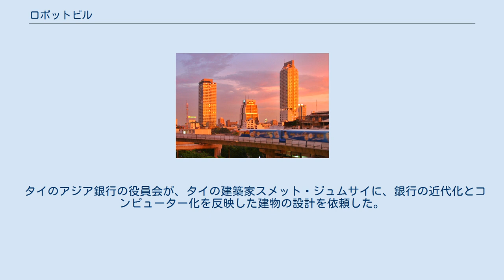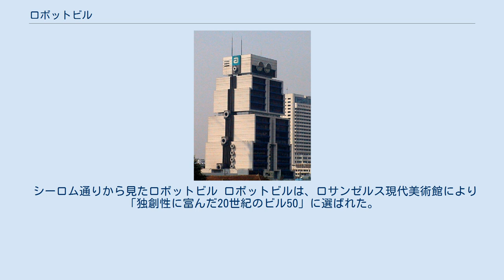ロボットビル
ロボットビル (タイ語: ตึกหุ่นยนต์, 英語: Robot Building) は、タイ王国の首都バンコクのサートーン区にあるオフィスビル。
タイの建築家スメット・ジュムサイの設計で、元々はタイのアジア銀行が所有しており、現在はアジア銀行を吸収合併したユナイテッド・オーバーシーズ銀行（UOB）の所有。
UOBのタイ本社が入っている。
ロボットを模した徐々に後退する壁、アンテナ、目のような外装が特徴的であり、実用性も備える。
1986年に完成。
 タイのアジア銀行の役員会が、タイの建築家スメット・ジュムサイに、銀行の近代化とコンピューター化を反映した建物の設計を依頼した。
スメットは、息子のおもちゃのロボットを参考に、当時流行していたポストモダン建築、特にポンピドゥー・センターに代表される新古典主義建築、ハイテク建築に意識的に対抗してこのモダニズム建築の建物を設計した。
 スメットは、ポストモダニズムについて、純潔主義的で当たり障りのない従来のデザインへの挑戦として好意的に感じる一方で、「対案を示さずに交替を求める抗議運動」とも呼んだ。
スメットはまた、1980年代半ばに流行したリバイバル主義について「知的に破綻している」と否定し、首都バンコクで流行していたリバイバル主義建築物について「さまざまな建築モチーフの無意味な寄せ集め」と批判した。
さらにハイテク建築に関しては「機械に傾倒しているようでいて、同時に実は手作りの要素や念入りな手仕事を愛しており」将来性のない運動だと否定した。
 スメットはこの作品について「ロボットの形である必要は無かった」と説明し、「現在の知的な行き詰まりから精神を解放し、次世紀に向けてそれを推進するものであれば」「ほかにもさまざな形」があり得ると説明している。
スメットは、建物内部の機構を見せるのではなく、機械部品風に外装を飾ることを重視し、このためこのビルがポストハイテク建築と見なされるかもしれないと説明している。
さらにスメットは、ロボットビルは「独立した存在」で「崇拝の対象として土台の上に立っている」ことが多い20世紀の機械の概念を打ちのめし、「私たちの生活の一部、友人、私たち自身」となることで21世紀の機械と人の一体化への道を切り開くものだと説明した。
 ロボットビルは総工費1,000万USドルで1987年に完成した。
バンコクのモダニズム建築は1980年代半ばに衰退したため、このビルはこの形式を取り入れた最末期の建築物の一つである。
 夜間照明されたロボットビル 建物は20階建てで、延べ床面積は23,506平方メートル (253,020 sq ft)。
床面積が4階（と上の階の間、以後同様）、8階、12階、16階、18階で段階的に減少する構造となっており、これが両側の敷地境界線から傾斜18度のセットバックを義務づける現地法令を効率的にクリアするとともに、ロボットに似た外観にも寄与している。
 ビルの1階と2階部分は、一部が吹き抜けの銀行ホールとなっている。
正門にはタイ人アーティストのタウィーチャイ・ニティプラバによる4つの彫刻が立っている。
銀行の両脇にある中二階にはオフィスや会議室がある。
ビルの2階には大規模な多目的ホール、オフィス、研修室があり、上層階には事務所がある。
本館の裏手には8階建ての駐車場がある。
 建物の屋根にある2本のアンテナは、通信と避雷針に使用されている。
建物の上部正面にあるロボットの「目」は、最上階の会議室、ダイニングルームの窓であり、直径6メートル (20 ft)である。
この「目」は反射ガラスでできており、「瞼」の部分は金属製の羽板である。
ビルの両脇にある「ナット」はガラス繊維補強セメント製であり、外径3.8メートル (12 ft)、内径2メートル (6.6 ft)で、これをナットと見なせば世界最大級の大きさである。
ロボットの両脇は東西に面しており、熱効率を高めるために開口部を少なくしてある。
ロボットの正面と背面は、アジア銀行のシンボル色である鮮やかな青色のカーテンウォールとなっている。
 シーロム通りから見たロボットビル ロボットビルは、ロサンゼルス現代美術館により「独創性に富んだ20世紀のビル50」に選ばれた。
 アメリカの建築史家スティーブン・セノットの「20世紀建築百科事典」は、この建物を「タイの近代建築の認知度を高めた」と評している。
 アメリカの建築誌「建築ダイジェスト」は、「デザインが醜い...